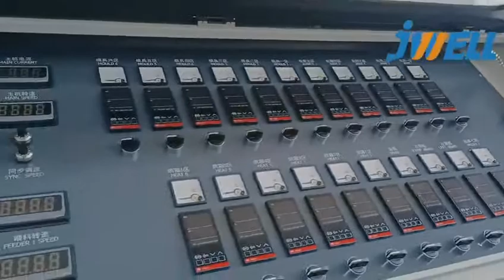extrusion machine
CHINA JWELL Machinery Co., Ltd. is a high-tech enterprise specializing in the manufacture of extrusion lines for meltblown fabric, plastic sheet, plate, film, profile, pipe, blow molding, Pelletizing, and recycling machine.

We are a high-tech manufacturer specializing in research and development of plastic extrusion equipment; We have a high qualified R&D and experienced mechanical and electrical engineer team as well as advanced processing foundation and normative assembly shop.